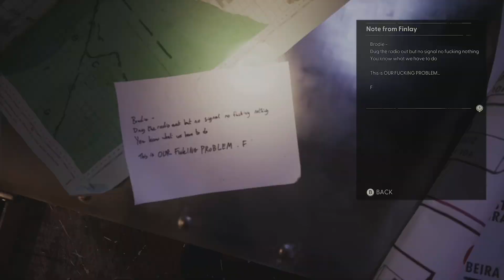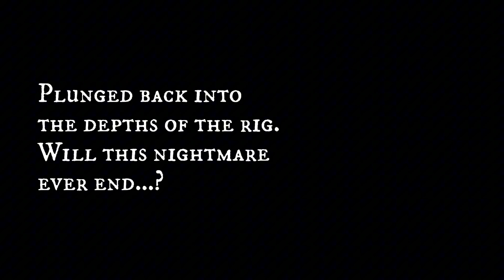Still Wakes The Deep Gameplay Part 9 - NO COMMENTARY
Still Wakes The Deep Gameplay Part 9. Enjoy this atmospheric and creepy game with no commentary. This Still Wakes The Deep Gameplay is recorded on the Xbox Series X and is available as part of Xbox Game Pass.